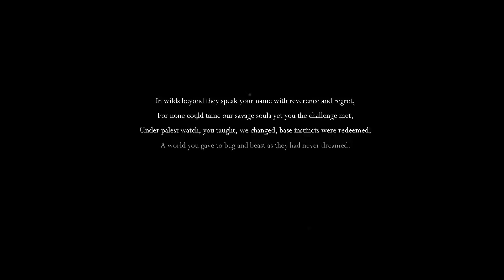Hollow Knight | Episode 1 - A Bug's Life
If you'd like to try out Hollow Knight for yourself, you can purchase it

That's apparently what we are. Not a rabbit creature thing.

Ah, St. Patrick's Day. Have a good and safe one!